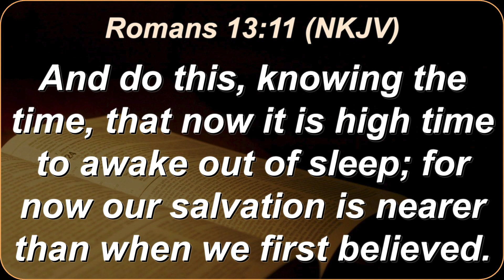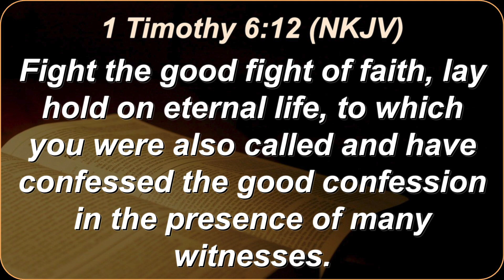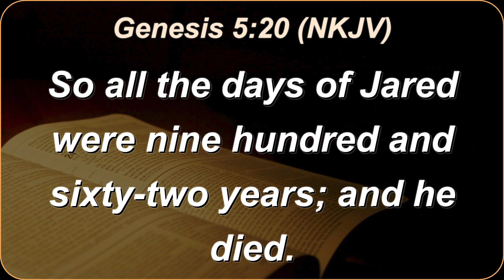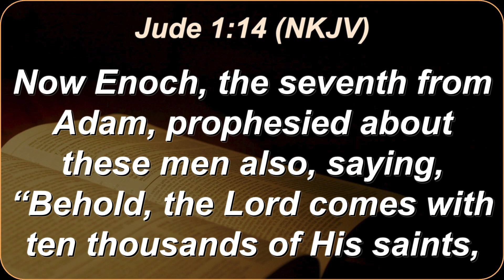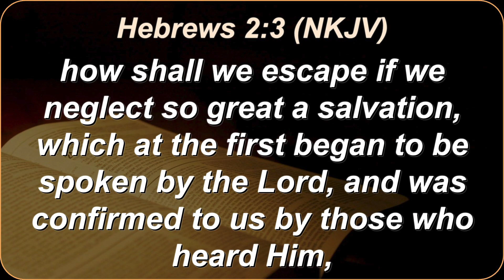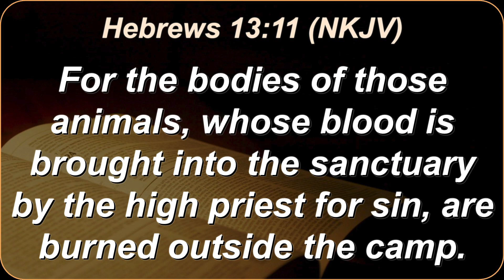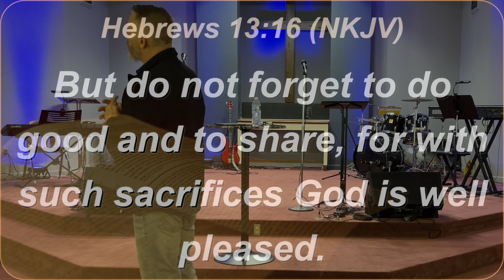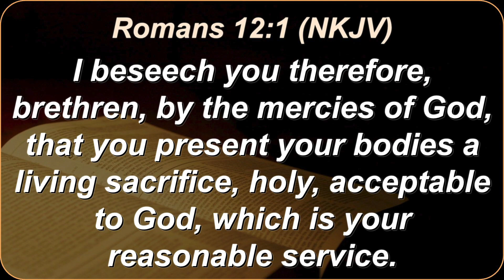Its not too late part 4